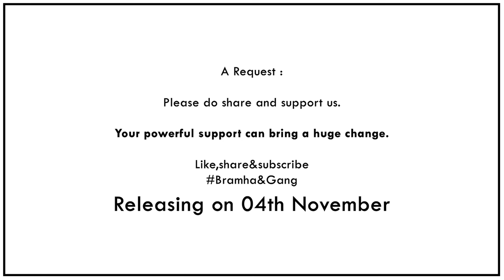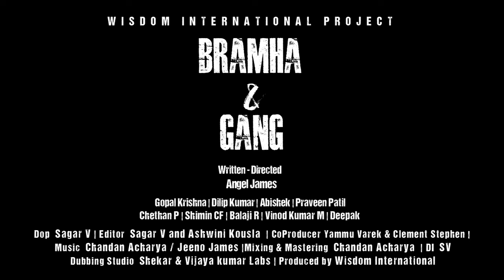BramhaAndGang | Official Trailer | Simple Suni Release | AJ | Praveen | Dilip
BramhaAndGang | Official Trailer | Simple Suni Release | AJ | Praveen | Dilip  | Gopal

Check out the new hyperlink crime drama movie name " BramhaAndGang ".
Timings 4:44pm

Angel James
Cast and Crew:
Deva as Dilip Kumar
Dheena as Abhishek
Reporter Shankar friend as Praveen Patil
Dhaya as Gopal Krishna
Dr.Chey as Chetan P

Hub Accountants:
Balaji
Deepak
Jeeva
Vinod
Language: Kannada
Film Details:
Duration: 41 minutes
Genre: Hyper Link Narrative
Story, Screen Play & Direction: Angel James
Director of Photography: Sagar V
Editor: Ashwini Kousla and Sagar V
Mix and Mastering: Chandan Acharya
DI: Snap Shot Studio
Dubbing Studio: Shekar and Vijay Labs
Produced by: Wisdom International